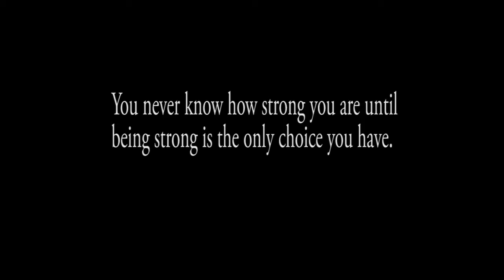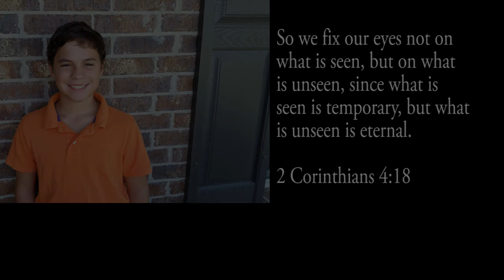Looking Forward with Sully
My nephew Sully is your typical 13 year-old. He plays basketball. He excels in school. He has a great sense of humor. He’s passionate about his hometown sports teams: the Houston Rockets, Texans, and Astros. Sully is in a fight for his life. He was diagnosed with an aggressive and extremely rare type of cancer, Natural Killer/ T-Cell Lymphoma Nasal Type. This cancer is so rare that M.D. Anderson recommended treatment that has a very low probability of success. Our family is dedicated and determined to do everything possible to cure Sully and bless him with a long and productive life. We have researched and created the perfect diet for him in an effort to aid his fight against this disease. We have found an Oncologist Physician in New York that has developed a treatment program for this type of cancer that has had some impressive success. On May 11th Dr. Owen A. O’Connor, MD, PH.D., at Columbia Medical Center agreed to treat Sully and we are very hopeful that God will bless Sully with life. We know that the near future will be very challenging and we are trying to prepare to do everything possible to save him. The chemo has taken its toll on Sully, but he’s a fighter.

May god bless you for all your love and support you have shown us during these very hard times. Please continue to have us in your prayers as we need all the love and help we can get.